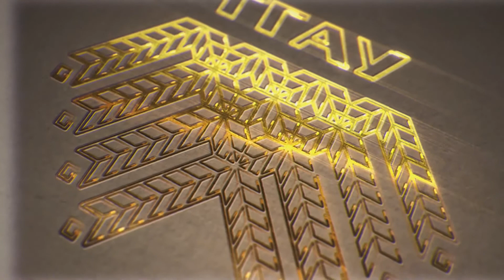Интервью студентов экономического факультета Эбо Чуквуебука Грэйшос и Фрэнк Икикиру из Нигерии